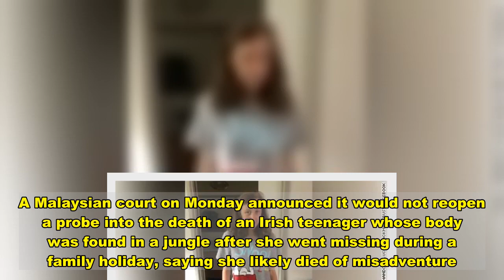Irish teen's death ruled 'misadventure' by Malaysian court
A Malaysian court on Monday announced it would not reopen a probe into the death of an Irish teenager whose body was found in a jungle after she went missing during a family holiday, saying she likely died of misadventure.Police had earlier ruled that out, but her family questioned the findings and said she had never before left them voluntarily.Malaysia opened an inquest into the death in August at the family's request, with proceedings streamed online due to coronavirus restrictions.Read MoreThe court on Monday ruled that there was no one involved in Quoirin's death and it was more likely she had simply got lost in the jungle."It was more probable than not that she had died of misadventure..." coroner Maimoonah Aid told the court."For me to speculate and presume of her actions and involvement of a third party without any proof, that would be a breach of my duty so the inquiry is hereby closed."A lawyer for the family did not immediately respond to a request for comment. Her parents, Sebastien and Meabh Quoirin, appeared solemn on the court proceedings live-stream as the decision was read.Her mother Meabh, one of nearly 50 witnesses who testified at the inquest, had said she believed her daughter could have been abducted and accused authorities of not taking her concerns seriously.Police, however, said there was no evidence that Quoirin was kidnapped and insisted their probe was thorough.An autopsy had established that Quoirin had died from internal bleeding, probably caused by prolonged hunger and stress.